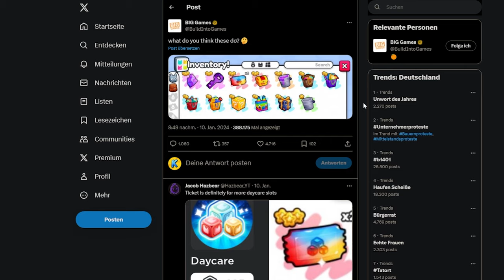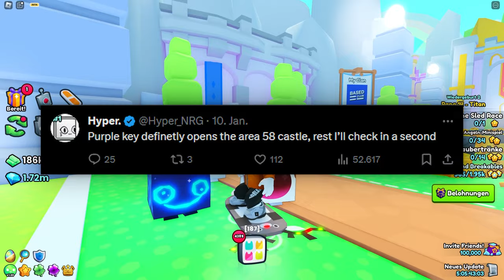NEUE Pet Sim 99 Update LEAKS!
Wann kommt das neue Pet Simulator 99 Update und was wird es alles geben?

Ich fasse euch alle Update Leaks für nächsten Samstag zusammen.

–              ↓ *LINKS* ↓                   –

–               ↓ *TAGS* ↓                   –